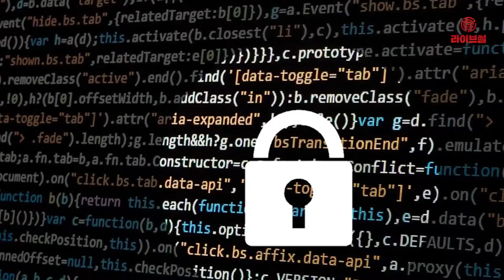[라이브썰] 안랩, 암호화폐 요구하는 ‘스톱 랜섬웨어’ 주의 당부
암호화폐 요구부터 프라이빗키(개인키)까지 탈취하는 랜섬웨어가 발견됐습니다.

안랩은 사용자 파일을 암호화해 이를 풀기 위한 대가로 암호화폐를 요구하며 사용자 개인 정보를 탈취해 추가 피해를 일으키는 ‘스톱 랜섬웨어’를 발견했다고 2일 밝혔습니다.

스톱 랜섬웨어는 감염 이후 사용자PC 내 파일을 암호화(확장자: .PROMORAD)한 뒤 사용자가 복호화를 원할 경우 암호화폐 등 금전을 요구합니다. 또한 파일 암호화와 함께 정보 유출 악성코드를 추가로 내려 받게 합니다.

이렇게 받은 악성코드는 사용자 몰래 개인정보를 탈취하게 돼 막대한 피해를 유발할 수 있다는 설명입니다. 파일 암호화 이후 복호화 대가로 금전을 요구하는 일반적인 랜섬웨어를 뛰어넘는 진보된 랜섬웨어입니다.

특히 사용자 정보 탈취는 PC에 저장된 비밀번호부터 스카이프 대화 내용, 암호화폐 프라이빗키 정보, 시스템 OS 정보 등 PC에 저장된 모든 정보를 빼앗아 가는 수준입니다. 정보 탈취를 위한 개인정보 파일들은 암호화 대상에서 제외하는 치밀함도 갖추고 있습니다.

안랩은 피해를 예방하기 위해서 정품 SW 및 콘텐츠 다운로드를 비롯해 출처가 불분명한 메일의 첨부파일 실행 자제, 의심되는 웹사이트 방문 자제, OS(운영체제) 및 인터넷 브라우저(IE, 크롬, 파이어폭스 등), 응용프로그램(어도비, 자바 등), 오피스 SW 등 프로그램의 최신 버전 유지 및 보안 패치 적용, 백신 프로그램 최신버전 유지 및 주기적 검사 등 기본적인 보안 수칙 실행을 지켜야 한다고 강조했습니다.